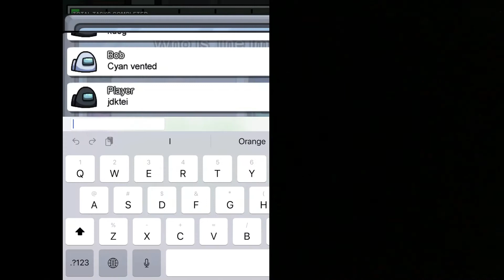•How crewmates act VS How impostors act•